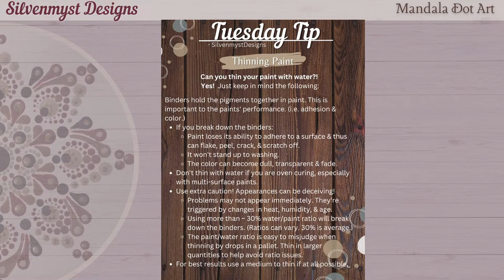Mandala Dot Art | Beginner Session | #2 - The Perfect Dot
Welcome to Session #2 of my Dot Mandala Beginner Sessions
Tonight is going to be all about how to get that perfect dot. I will go over the method of placing your dots and loading your tools. Additionally, I will be diving into the hot topics of paint consistency. How to get it just right for basic dot art, as well as troubleshooting the problematic dot.

I do not charge for my beginner session and have decided to record and post 5 of these. Very much appreciated.

📌MUSIC
I have a subscription to Epidemic Music. Try a free month now!